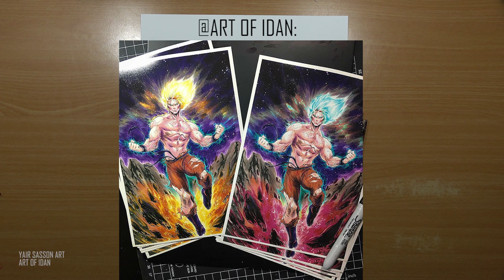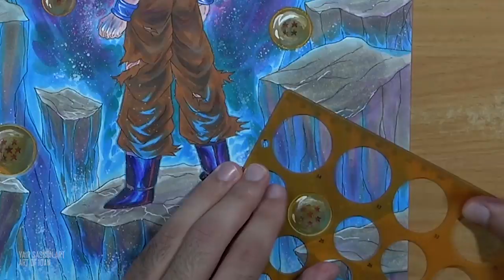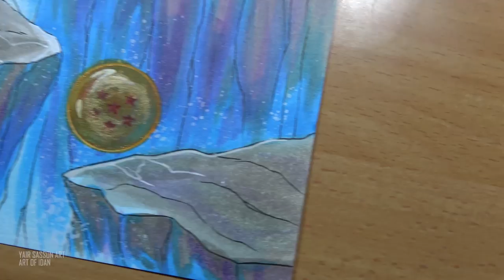SPECIAL: YAIR & IDAN COLLAB! EPIC Dragon Ball Super: Broly ART!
➨Materials I Use:

Srathmore bristol a4 270g

Eraser Stick (Or cheaper alternative

Glow Pens

Mechanical Pencil

Paradigm_Shift_Red.mp3